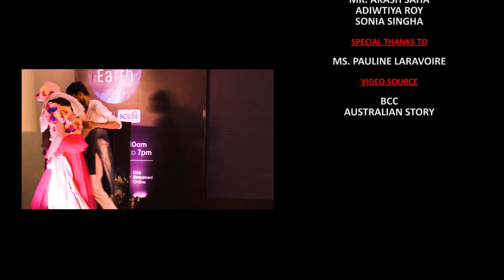Fashion Show | Trapped Nomad | ESEDS School of Design | Bengal Chamber of Commerce | Kolkata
he students of ESEDS got a prodigious opportunity to showcase their sustainable fashion collection named “Trapped Nomad” at Bengal Chambers of Commerce as a part of Earth day celebration.

The collection  "trapped nomad" portrays all about our consumerism. Our Greed that is destroying our mother earth and how much we are trapped in the circle of consumerism.

At the end the message was clear it's high time that we  all "STOP OUR GREED